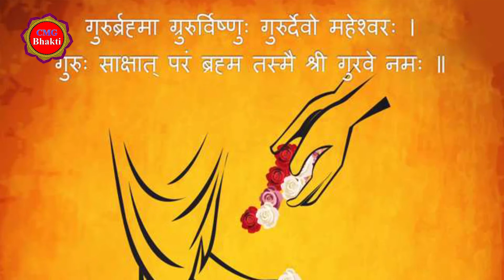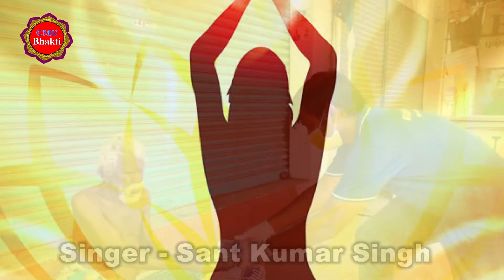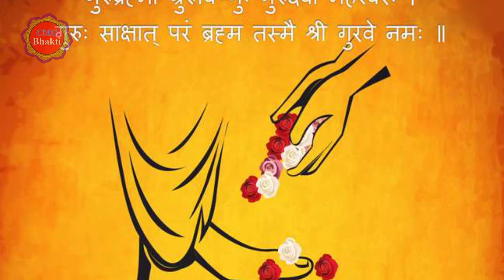गुरु चरणों मे प्रीत लगा लो रे । Guru Charno Mein Preet Laga Lo Re | Sant Kumar Singh | bhajan 2022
Song - Guru Charno Mein Preet Lagalo Re
Singer - Sant Kumar Singh
Music - Chandan Singh
Lyrics - Sant Kumar Singh
Recordist - Vikas Kumar
Recorded @ Studio Hotbeat, Patna
Label - CMG Bhakti
Hindi Devotional and spritual song
guru bhajan, guru shabad
guru charno mein preet lagalo re
guru vani
satpal ji maharaj bhajan
sadhguru bhajan